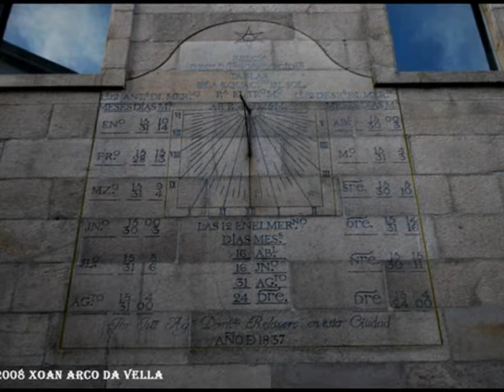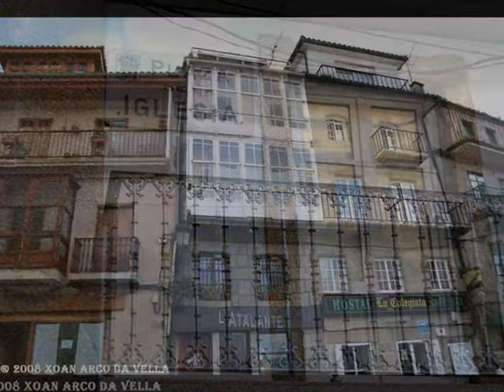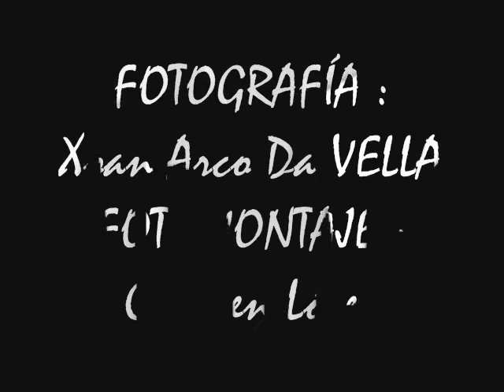CONCATEDRAL DE SANTA MARÍA - VIGO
Concatedral o Iglesia de Santa María
VIGO - PONTEVEDRA

ARQUITECTO: Melchor de Prado y Mariño
AÑO: 1811
DIRECCIÓN: C/ Palma, 6 - Plaza de la iglesia Ejemplo más notable de la arquitectura neoclásica gallega.

Originariamente había otra iglesia que contaba con un cementerio, pero debido al mal estado de ésta y a que medidas legislativas recomendaban la construcción de cementerios fuera del casco urbano, se decide construir una nueva. Hoy en día acoge la imagen del Cristo de la Victoria, de intensa devoción en la ciudad.

La planta es basilical de tres naves. La nave central es más alta que las laterales, estas últimas más estrechas y con menos luz. La separación entre las naves se hace a través de doce columnas dóricas con su correspondiente entablamiento con triglifos y metopas. La fachada principal tiene una ornamentación sencilla, con una composición clara y simétrica. El cuerpo central termina en una amplia cornisa adornada con mútulas y perfiles rectos, coronado el conjunto por un frontón triangular. Los cuerpos laterales están coronados por dos torres gemelas, más barrocas que el resto de la edificación.

Cabe destacar el Reloj de Sol, situado en la fachada del lado derecho, colocado en 1837 obra del escultor Juan Agustín Domínguez. Éste no está orientado hacia el sur como es lo habitual, lo cuál hace que sea singular. Este tipo de relojes recibe el nombre de declinantes.